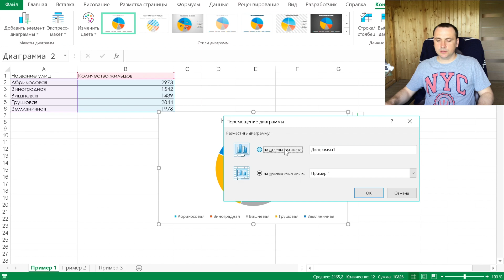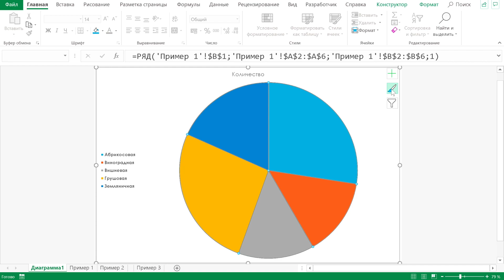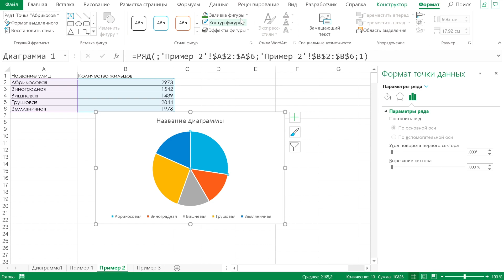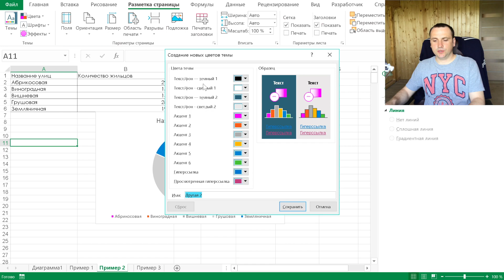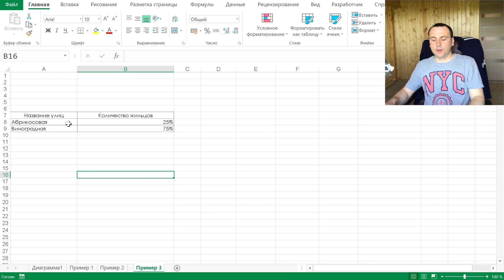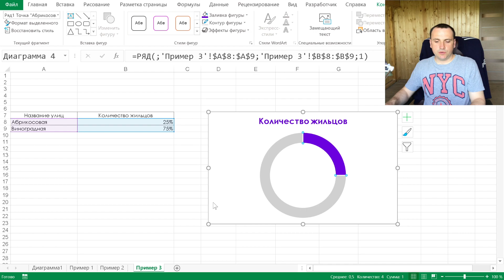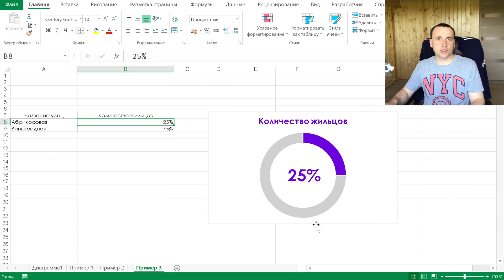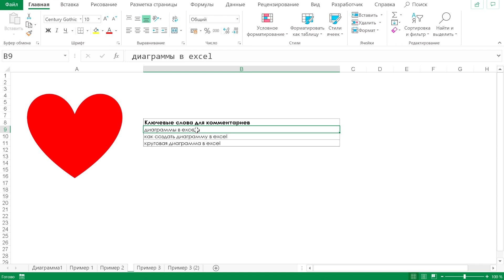Объясню как создать круговые диаграммы в Excel. Эксель анализ данных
Объясню как создать круговые диаграммы в Excel по шагам.
Диаграммы в Excel - это одна из самых объемных тем. Ответить как создать диаграмму в Excel однозначно нельзя, есть ряд принципов по которым построение диаграммы в Excel легче. Круговая диаграмма в Excel поможет оценить количественные показатели в процентах.